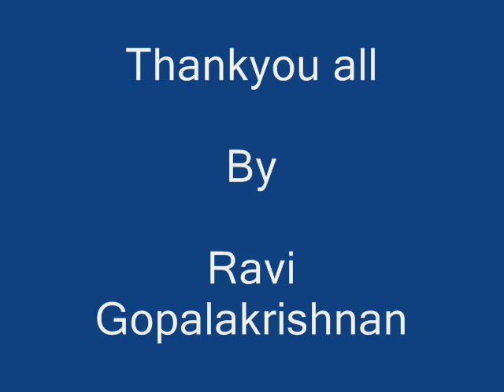Karthik photos as Video 1